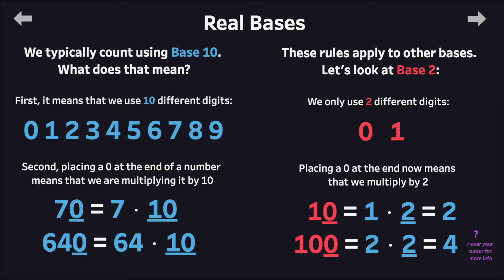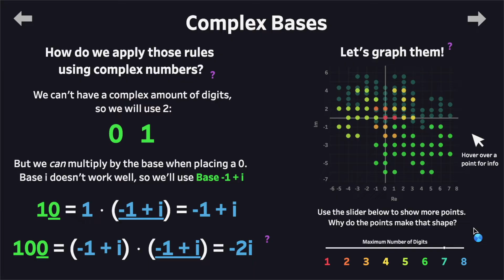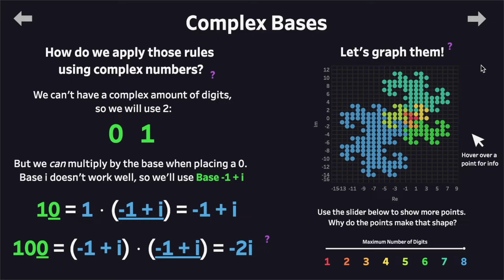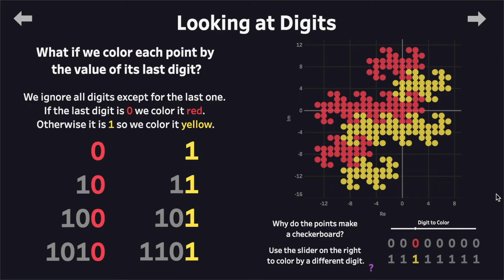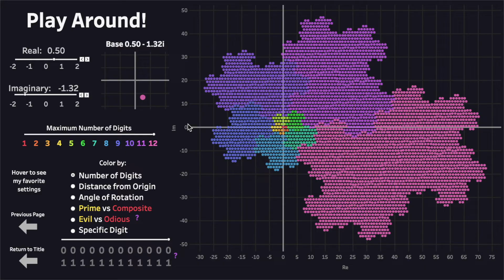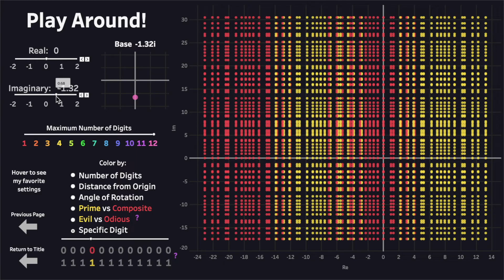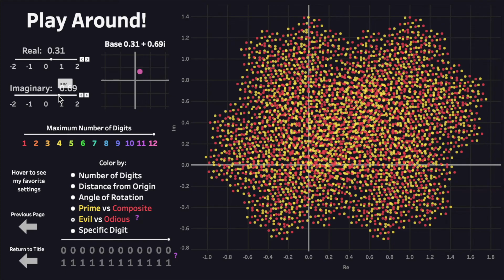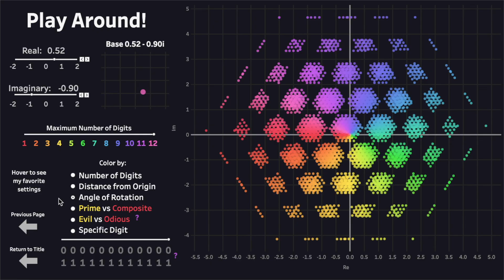Counting in a Complex Base